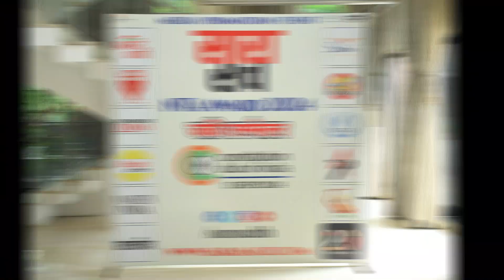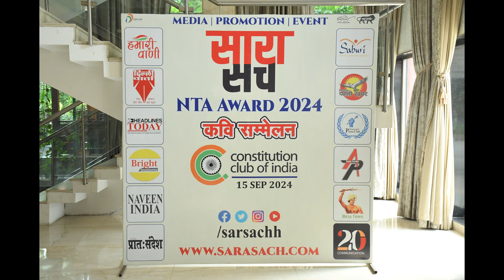Jyotima Shukla | Open Mic | NTA Awards 2024 | HamariVani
Show Your Talent - Live / Online

🏅🏵 साप्ताहिक - Live / Online - प्रतियोगिता मे सर्वश्रेष्ठ कलाकार के नाम 🏵🏅

🏆⭕ कौन बनेगा साहित्य किंग ⭕🏆

✍ अंतरराष्ट्रीय हिन्दी साहित्य प्रतियोगिता मंच - "हमारीवाणी"

आपको जानकर प्रसन्नता होगी कि सारा सच (राष्ट्रीय हिंदी समाचार पत्र) के अंतर्गत
👉 अंतरराष्ट्रीय हिन्दी साहित्य साप्ताहिक प्रतियोगिता - "हमारीवाणी" का आयोजन हो रहा है

💐 Your Pen Your Voice 💐 💐 Your Voice On Mic 💐

⭕ Online / Live -कलाकार हमारे ऑनलाइन न्यूज़ चैंनल (फ़ेसबुक) पर अपने लेख, ग़ज़ल, कविता, शायरी, कॉमेडी, एक्टिंग, सिंगिंग, Dancing, Fashion, Beauty, Art, etc हमारी प्रतियोगिता मे Live या अपनी वीडियो* प्रस्तुत कर सकते है जोकि - फ्री - Free - फ्री होगा

👉 Online / Live* वीडियो मे जिस कलाकार के तय समय सीमा मे Like & Views सबसे ज़्यादा होंगे उन तीन सर्वप्रथम साहित्यकार / कलाकार को सारा सच सोशल मीडिया प्रसिद्ध साहित्यकार / कलाकार से सम्मानित किया जाएगा
(सर्टिफिकेट भी दिया जाएगा)

👉 Online / Live प्रतियोगिता प्रत्येक के लिए गुरुवार (Thursday) तक आवेदन करना होगा यह प्रतियोगिता Friday (शुक्रवार) दिए गए समय पर होगी और इसका परिणाम रविवार (Sunday) रात 10pm तक के सबसे ज़्यादा Like & View पर होगा